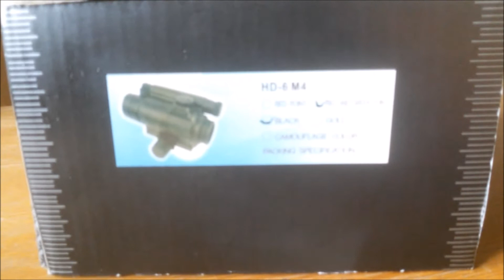Recensione Aimpoint Comp M4 Softair